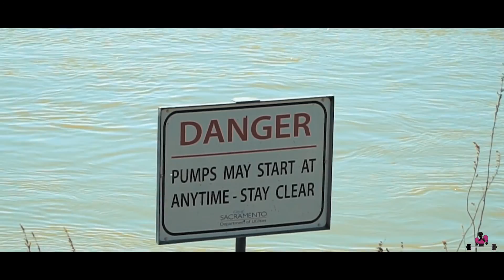Combining Boxing AND Powerlifting Training! - Week 9 Challenge Series.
This not a training method that I recommend - trying to compete in both sports at once is a LOT of work.

Week 9 is here! 3 weeks left in the Bodybuilding.com all access challenge.  This week we talk about options for active recovery.  This is the part of the challenge where you have to stay committed to the grind and finish strong.  Results come from consistency AND hard work.  Watch me level up in power lifting AND boxing!

Follow me on the things:

*Need a coach? - I offer nutrition coaching, health & wellness coaching & personal training